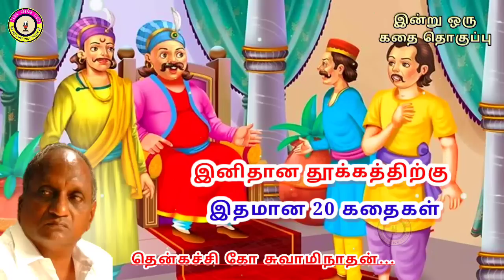கவலை மறந்து தூங்க தென்கச்சி கோ சுவாமிநாதன் கதைகள் - 42 | Thenkachi Ko Swaminathan stories